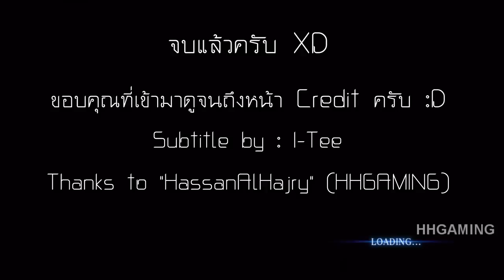Resident Evil 6 - Chris Redfield [ซับไทย]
ชาแนลนี้มีเพจ Facebook ละนะ เย้ๆๆ! ฝากด้วยนะครับ

*SUPER SPOILER ALERT* =ปรับเป็น HD ด้วยนะครับ=
-ฉาก Cutscene "ทั้งหมด" ของ Chris Redfield
-ทำฉลองชาแนลอัพเกิน 15 นาที :D มันจึงเป็นคลิปที่โคตรมหาเมก้าโปรเจ็กต์ที่สุดเท่าที่เคยทำมาครับ...เหนื่อยโคตรๆ =A=;
ป.ล...จะทำซับไทยให้ตรงกับซับอังกฤษที่ให้มานี่มัน..."นรกชัดๆเลยนะเออ" นี่ก็สุดฝีมือละ OTL